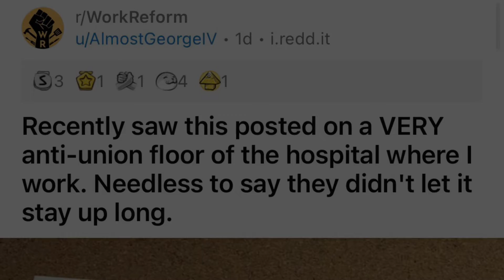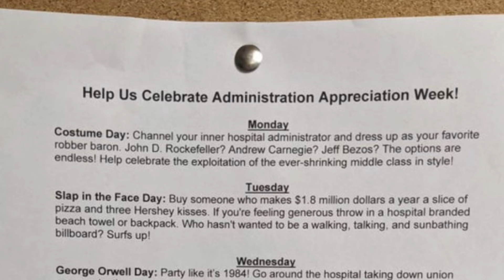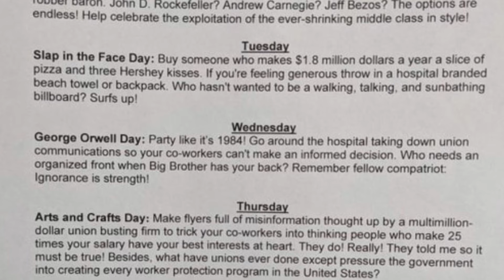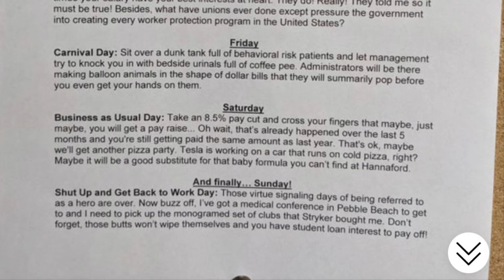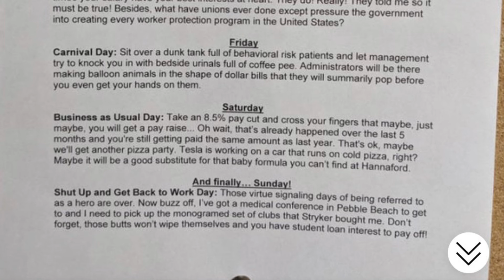r/WorkReform|recently saw this posted…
If they really wanted to lift employee spirits, this would’ve did the trick!